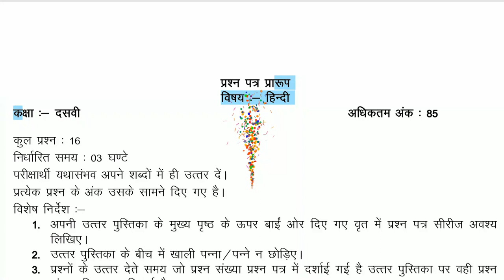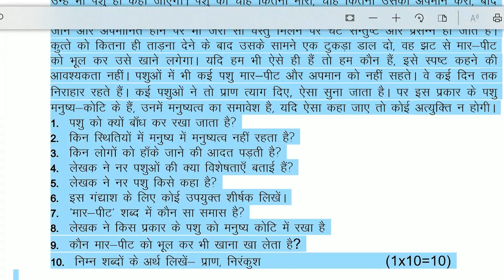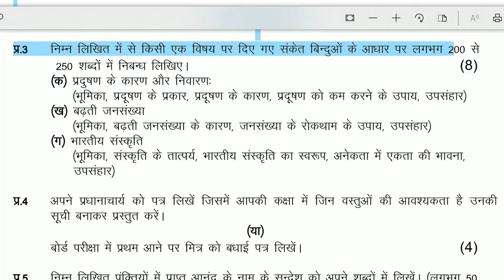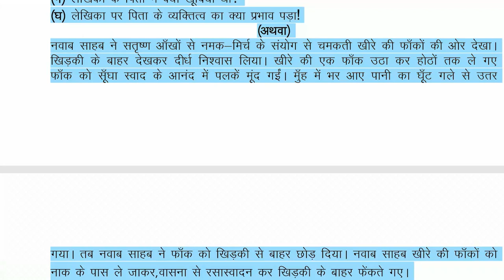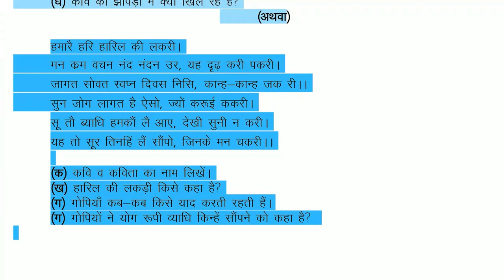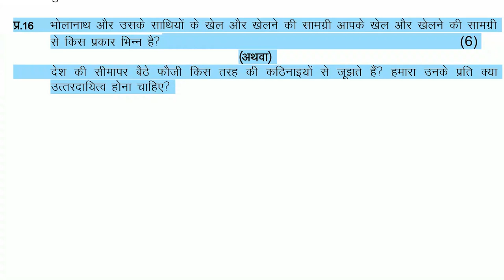New pattern Hindi model question paper HP Board of School Education Dharamshala March 2019